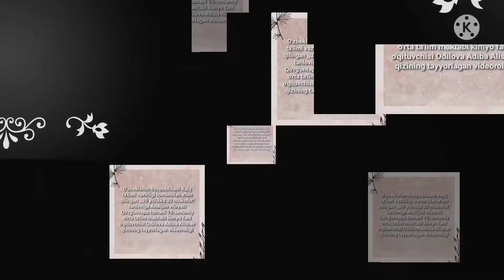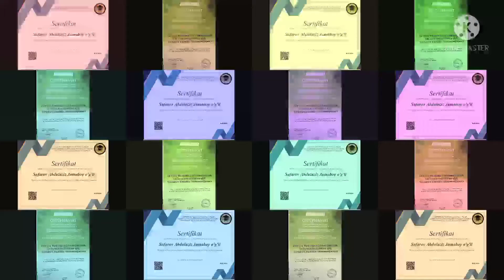Maktab faoliyati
15-maktab Kimyo fani o'qitvchisi Odilova Adiba